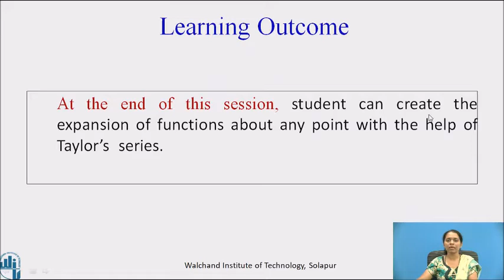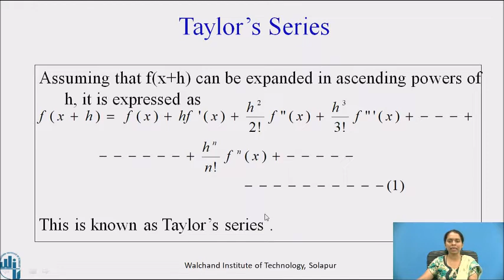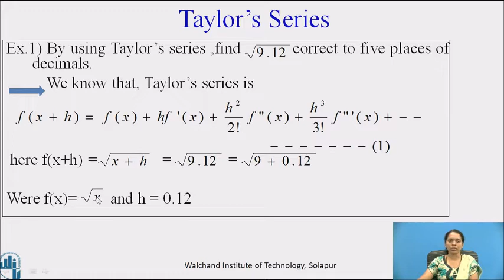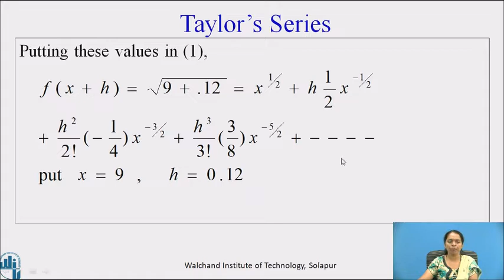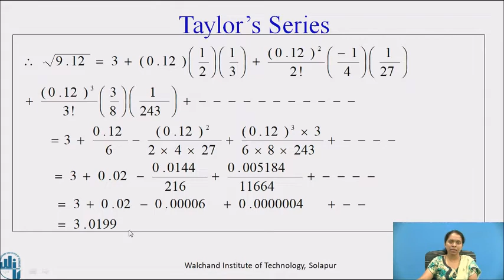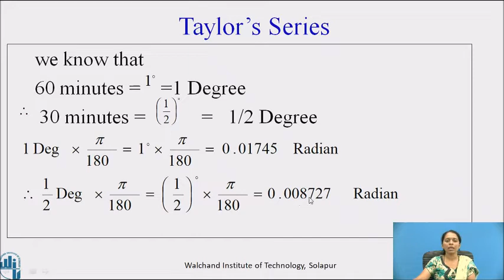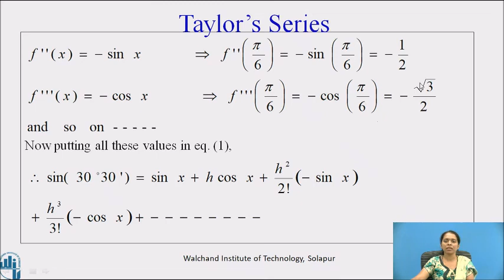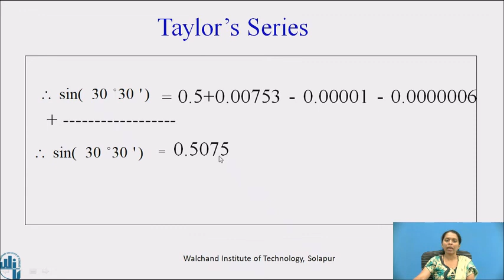Expansion of functions -Taylor's series Part III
Ms. Swati Nikam
Assistant Professor